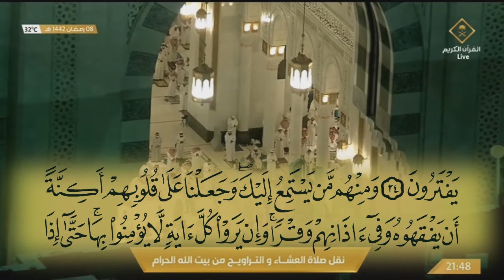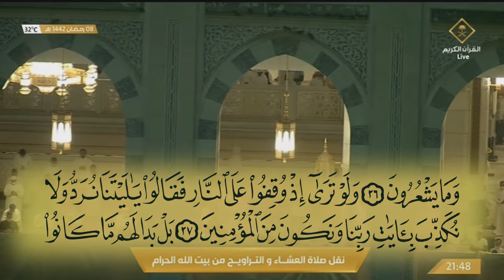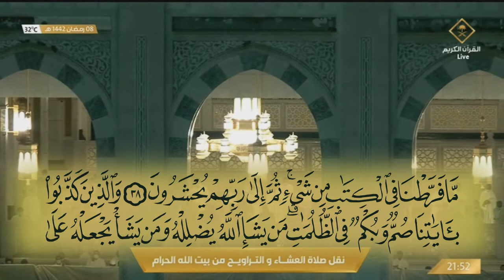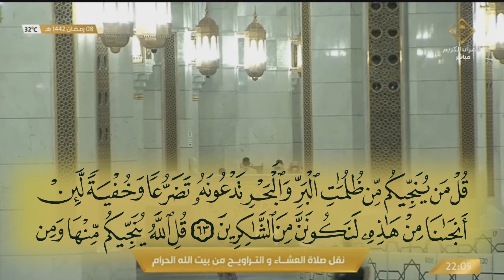تراويح ليلة ٩ رمضان ١٤٤٢هـ للشيخ ماهر المعيقلي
تلاوة من سورتي الفاتحة والنساء يرافقهما النص القرأني